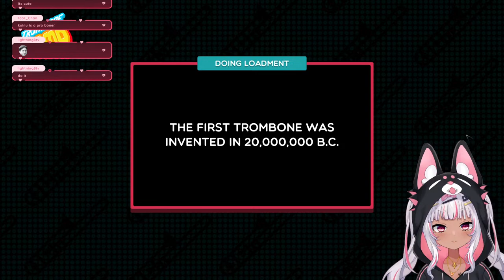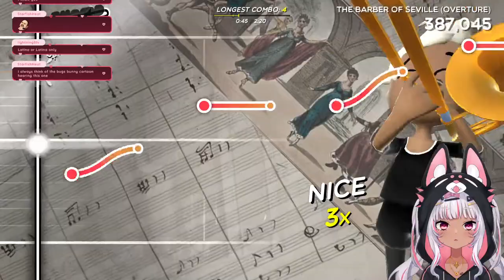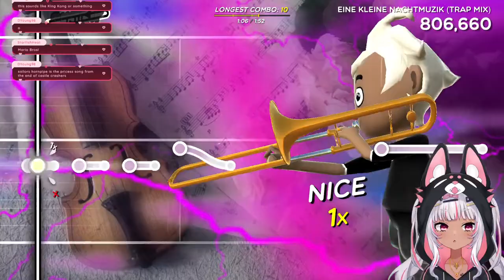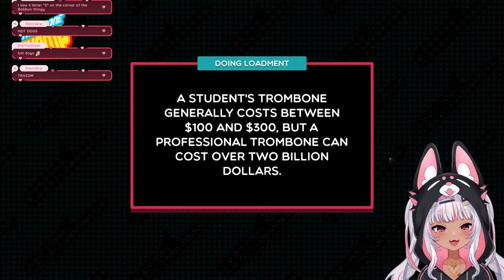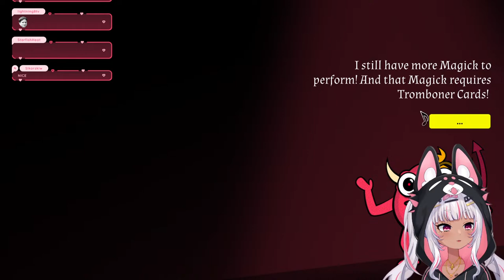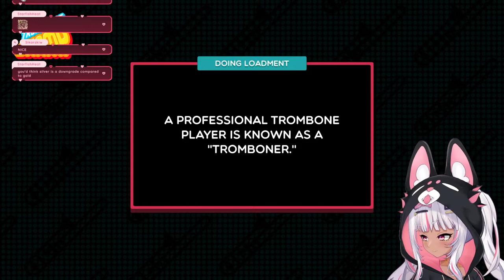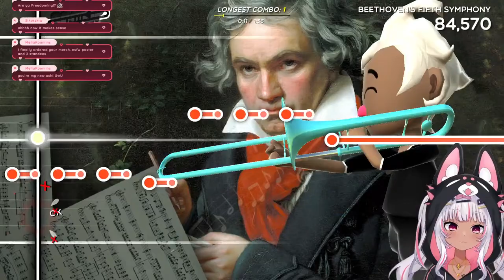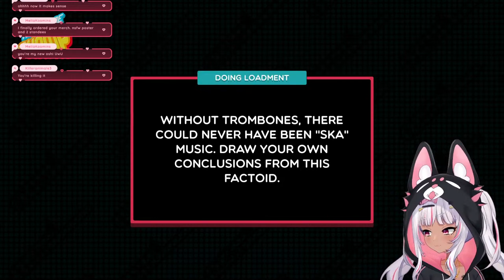【 TROMBONE CHAMP 】 PLAYING WITH MY VERY HUGE INSTRUMENT!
I don't know how to play any instruments, but let's try!

i have an official plushie, lots of apparel, and more!

𝗵𝗮𝘀𝗵𝘁𝗮𝗴 -
› live
› art
› nsfw
› clips